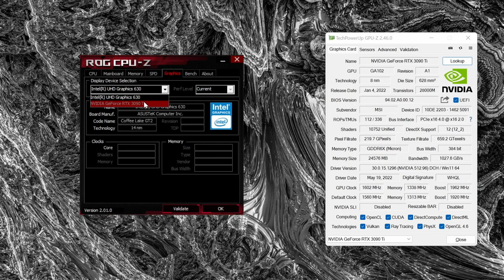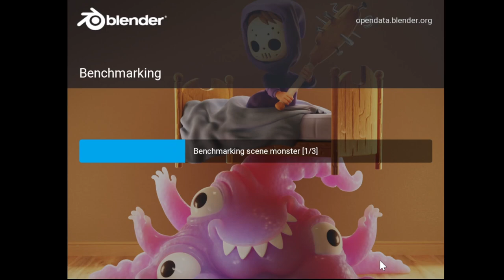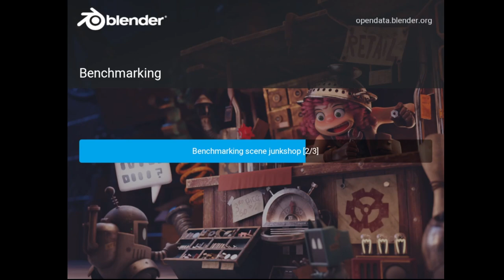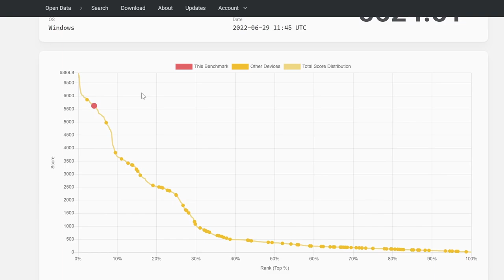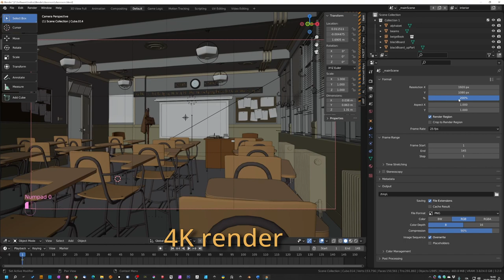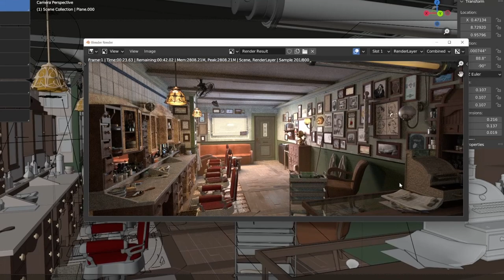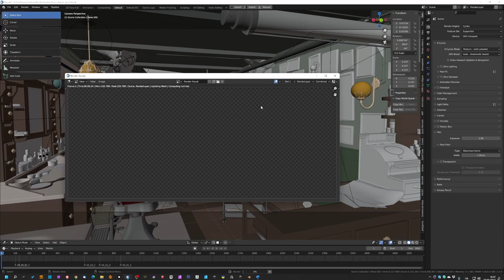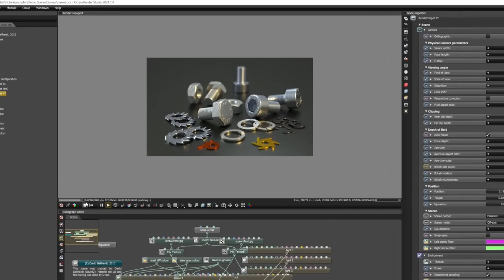NVidia RTX 3090 Ti Benchmarks with Blender Cycles, K-Cycles and Octane Render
Since my RTX3090 GPU card died unexpectedly, I've replaced my previous setup (RTX3090+RTX2070S, shown in this video with a single RTX3090Ti (cheaper than a regular 3090 at the time of my order).
For anyone interested, I've recorded some benchmarks I made with Blender 3.2.0 in regular Cycles and with the K-Cycles build (Optix), and with Octane Render Standalone 2021.1.4.
I hope this video can be useful for other creators, to have an idea about the performances of this pretty new card.
The PC specs are:
CPU: Intel Core i9-9900K @4100MHz (8C/16T)
RAM: 64GB DDR4-2400 (Kingston)
VGA: NVIDIA GeForce RTX 3090 Ti (MSI Gaming X Trio)
MB: ASUS ROG STRIX Z-390 F
SSD: Samsung SSD 970 EVO Plus 2TB + Samsung SSD 970 EVO Plus 1TB